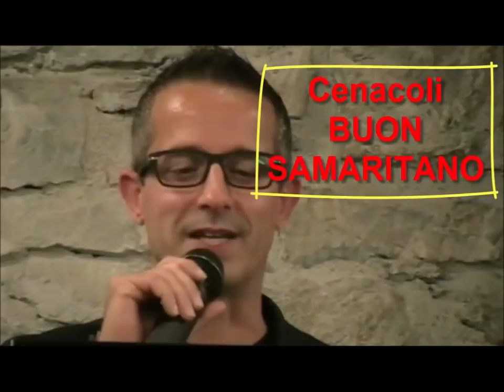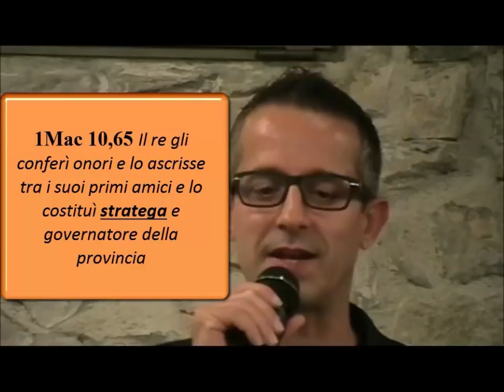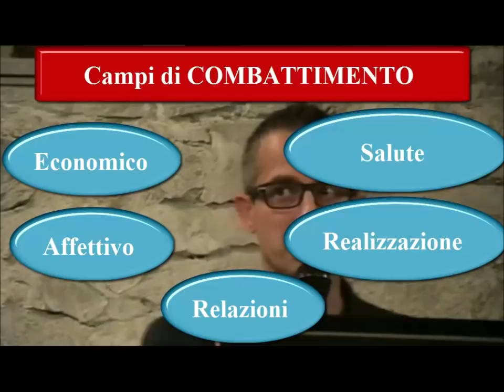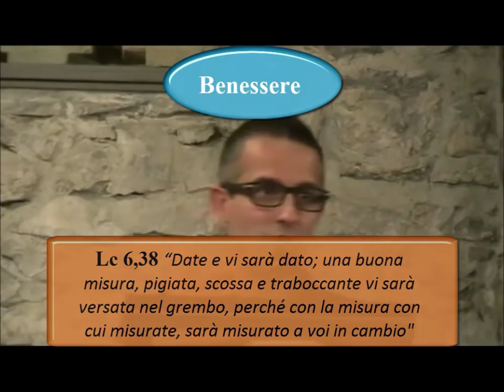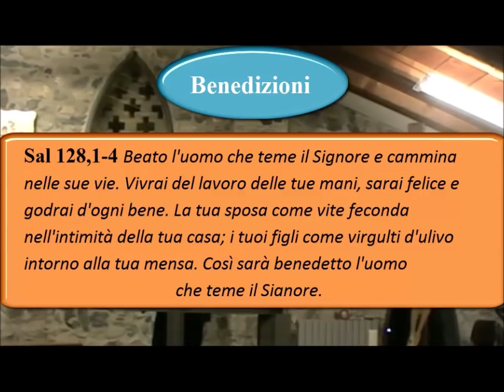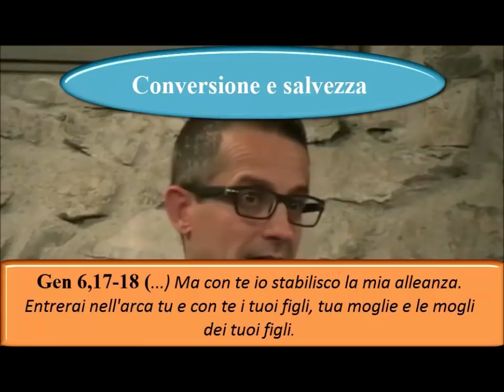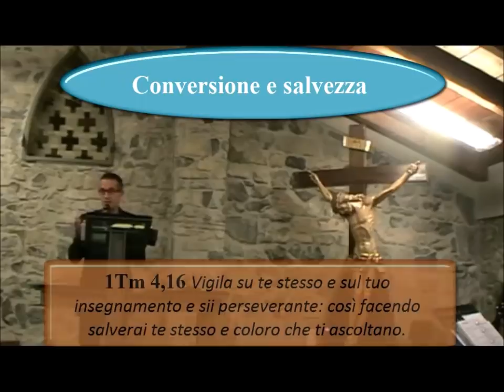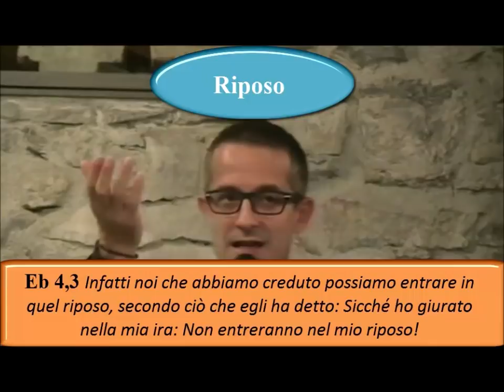Cambia strategia_Parte 1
Sovente non riusciamo a ricevere benedizioni e a vincere le sfide perché sbagliamo strategia.
Ecco come la Bibbia ci insegna le strategie vincenti in varie aree (tutte) della nostra vita.